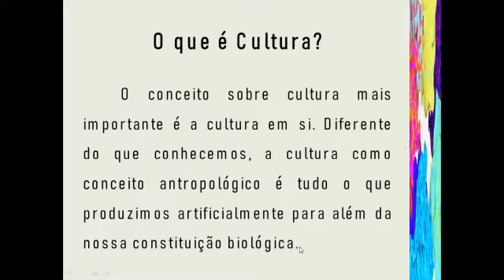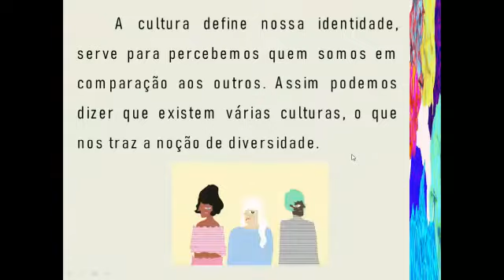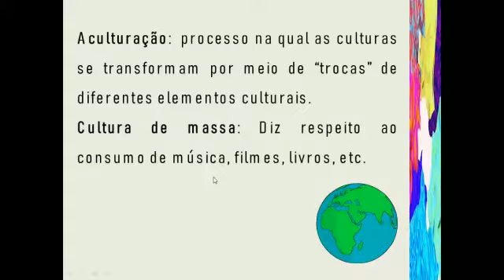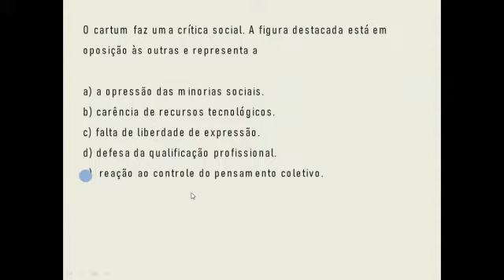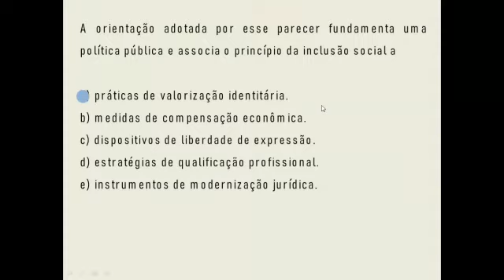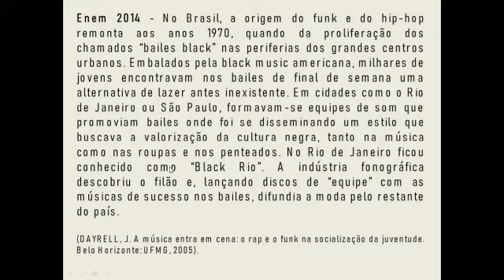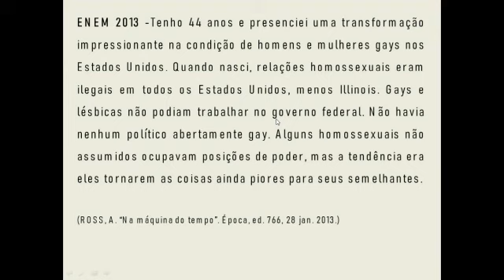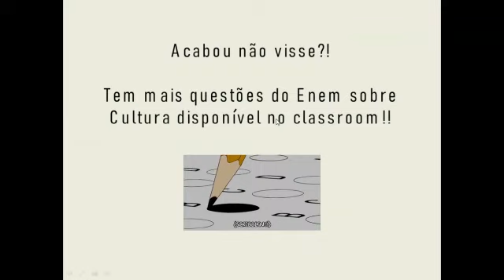Tópicos de Sociologia:Cultura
Com a Professora Raisa Almeida.